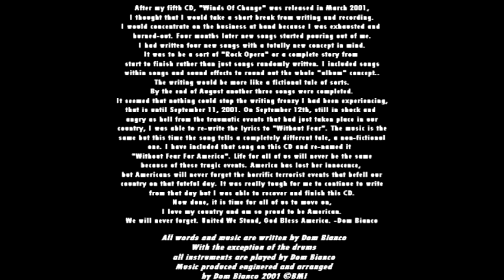Reaching For Nirvana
From The CD Reaching For Nirvana - A Rock Opera

Dom Bianco 7/2001

1.) You want to feel loved.
Can you see clear?
Nothing stands in your way dear.

(Chorus)
You've got pressure.
I give pleasure.
Together we go further and much higher.
Let yourself be free now.
So you can love again.

2.) Try to get there.
Can you see where?
Pointing in your direction.

(Chorus 2)
You've got pressures.
I'll give pleasures.
Together we can go further and higher.

3.) Make it feel right.
Tie it down tight.
Make it hurt if you have to.
 (To Chorus)